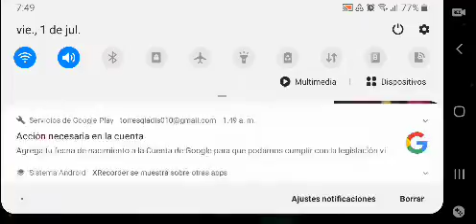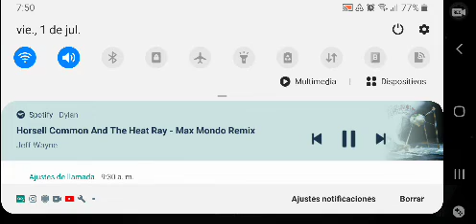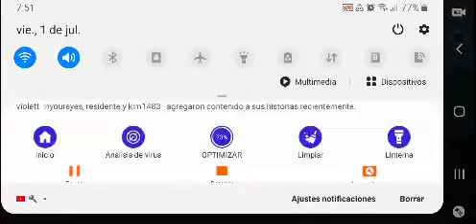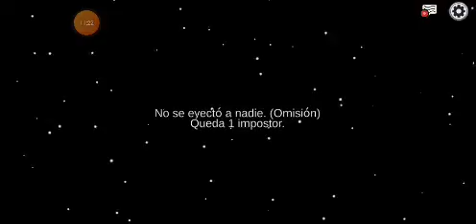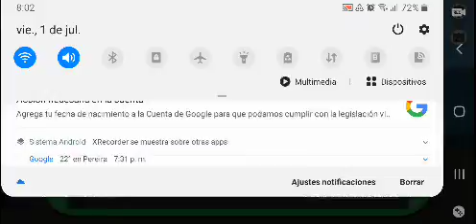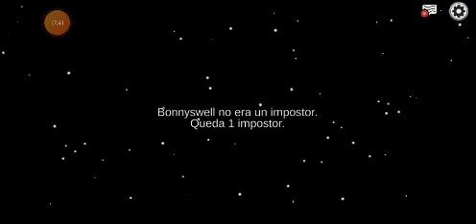jugando among us